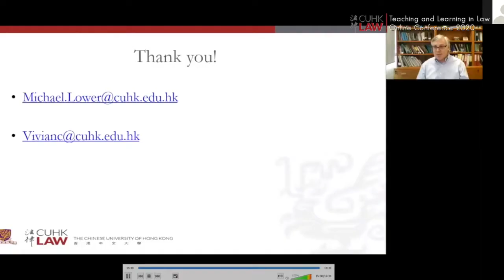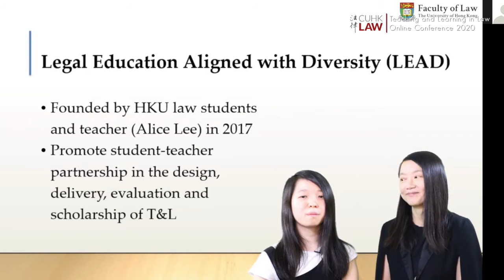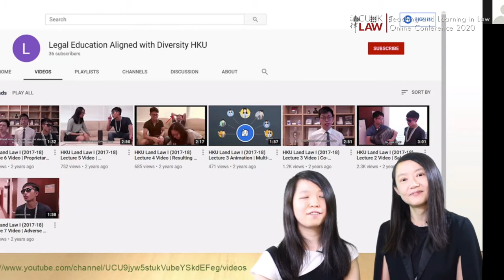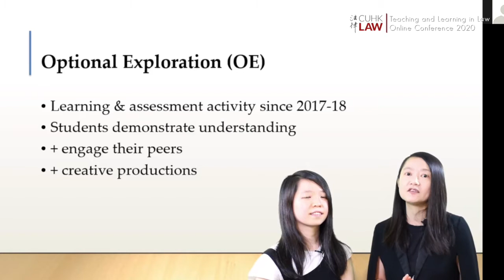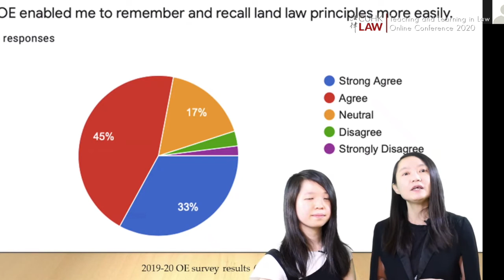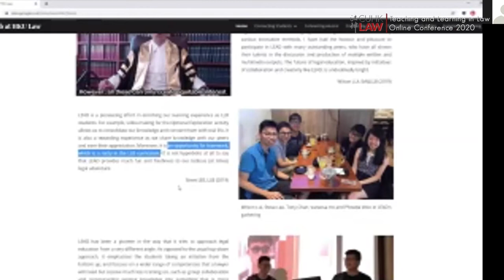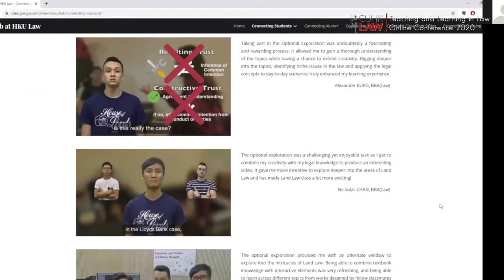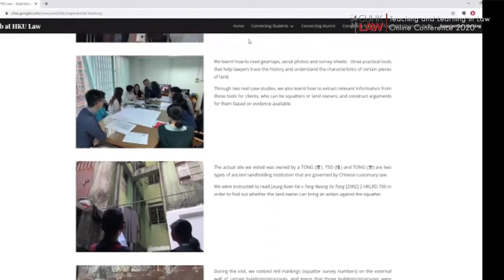Directions in Legal Education 2020 - Students as Producers and Leaders in Legal Education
CUHK LAW Directions in Legal Education 2020 - Online Conference on Teaching & Learning in Law

Speaker:
Prof. Alice Lee & Ms. Phoebe Woo

Presentation Title:
Student as Producers and Leaders in Legal Education

Date:
18-20 June 2020